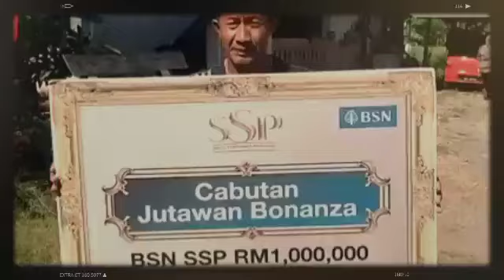Bertuahnya pakcik Jadi Jutawan Sekelip mata menang cabutan bertuah bsn bonanza 2024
Peniaga putu buluh menang RM1 juta, BMW X5

Kangar: Tuah ayam nampak di kaki, tuah manusia siapa yang tahu.

Begitulah tuah seorang peniaga putu buluh, Muslim Chatib, 62, selepas bergelar jutawan segera apabila cabutan Bank Simpanan Nasional (BSN) Sijil Simpanan Premium (SSP) yang dibeli pada 1999 dipilih oleh bank berkenaan sebagai pemenang Cabutan Jutawan Bonanza BSN SSP yang ke-95.

Dalam cabutan berkenaan, dia membawa pulang wang tunai sebanyak RM1 juta serta sebuah BMW X5 sekali gus melengkapkan pencarian 95 orang jutawan BSN SSP bagi tahun lalu.

"Sebelum ini, saya pernah jadi pemenang hadiah sagu hati daripada pihak BSN tetapi saya tidaklah pernah bermimpi untuk dipilih sebagai pemenang dalam setiap cabutan.